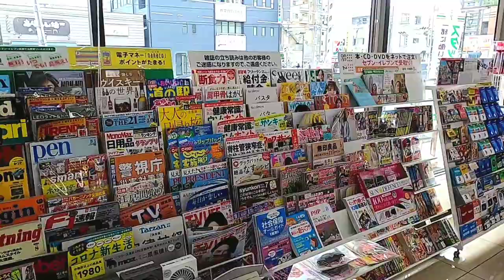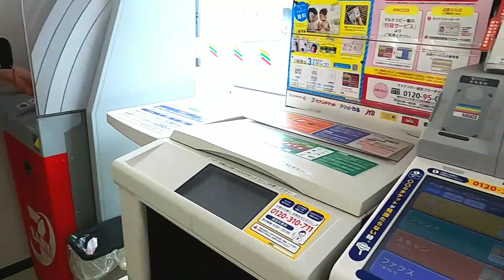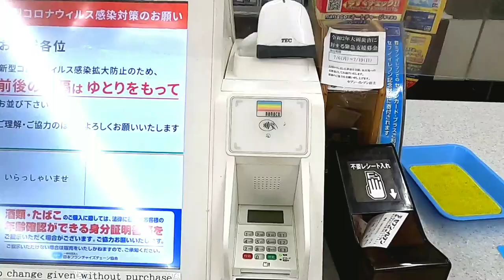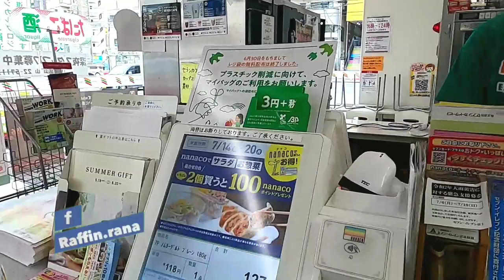Japanese Convenience Store 7-Eleven in Japan l raffin vlogs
JAPANESE 7 ELEVEN CHALLENGE / 7 ELEVEN TOKYO / JAPANESE CONVENIENCE STORE FOOD / CONVENIENCE STORE FOOD FOR A WEEK / ONLY EATING AT 7 ELEVEN JAPAN / EATING JAPANESE 7-ELEVEN FOR A WEEK / セブン‐イレブン

Hey everyone!!! I absolutely adore convenience stores in Japan - they're an amazing place to pick up cheap and super tasty food, so what better place for me to do a week long food challenge than at 7-Eleven in Tokyo! Yep, that's right, in todays video i'm eating Japanese 7-Eleven for a full week (breakfast, lunch and dinner). Every day had a different theme, and if you can't stick around for the full hour... just watch Day 5. Can't beat taste testing Mystery Japanese food!

video tag .